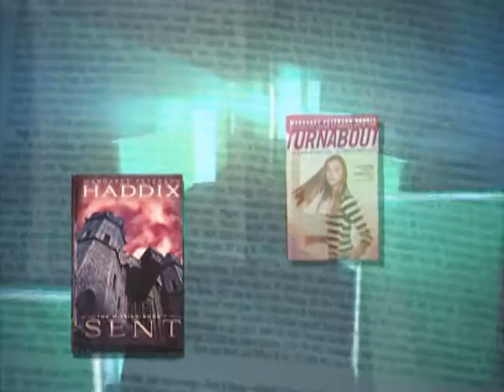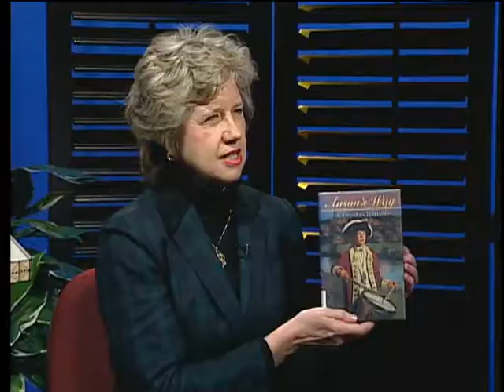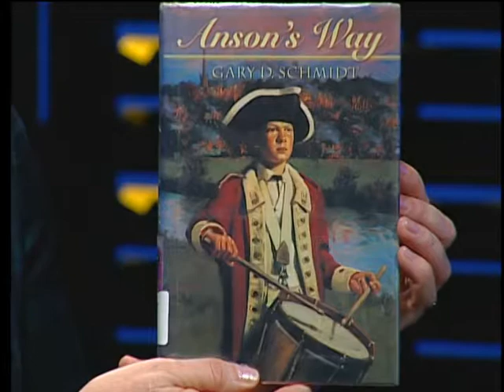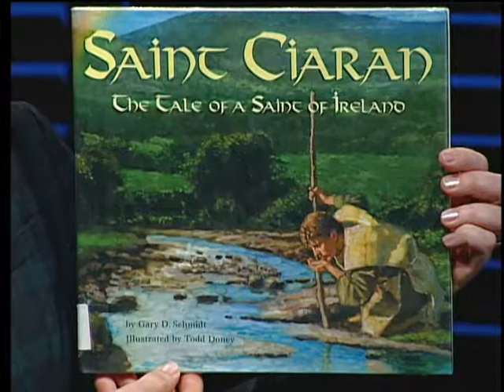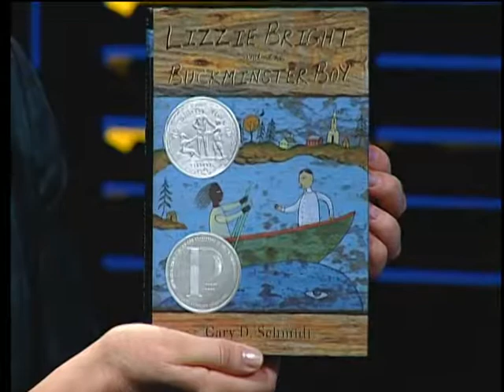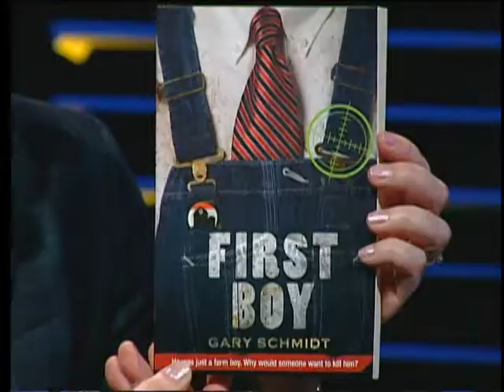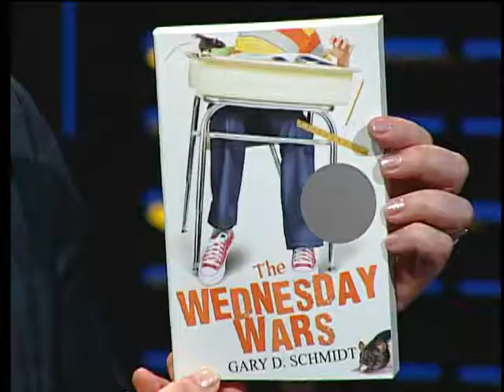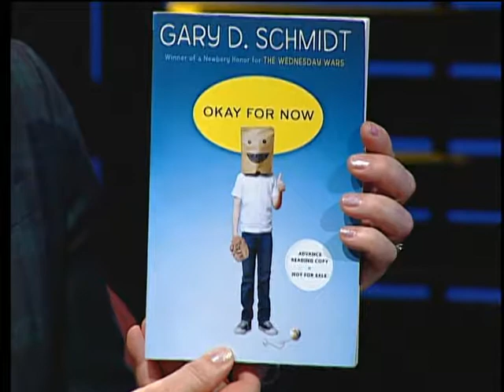Books Alive! with Gary Schmidt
I read his books—and re-read them—in the space of about 2 1/2 days, and walked away with a WOW!